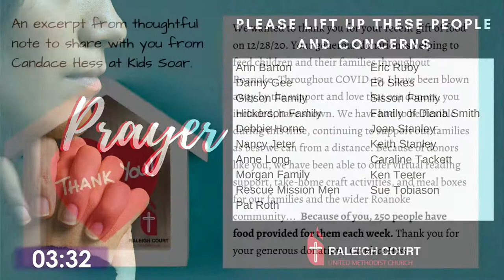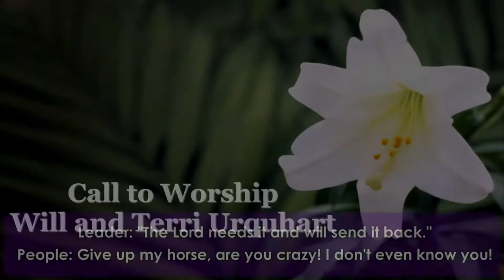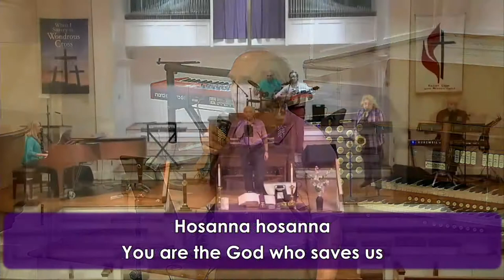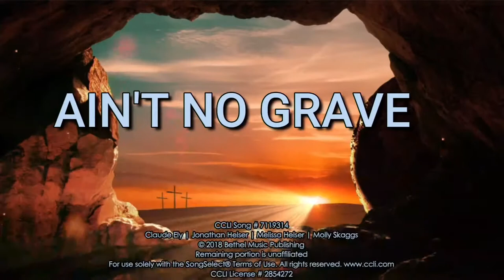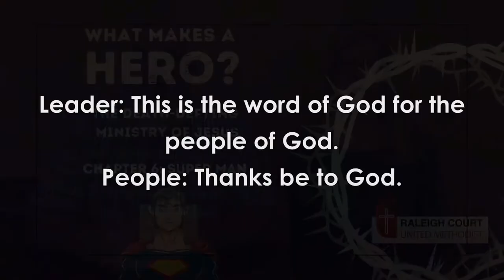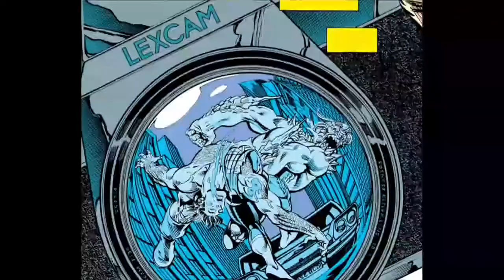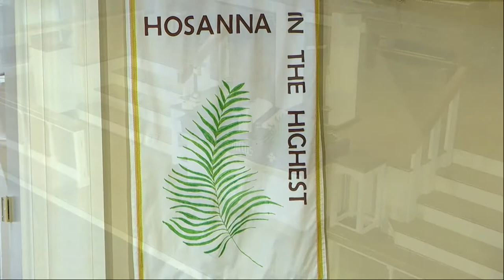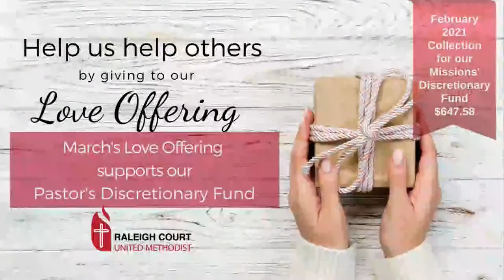Sunday Worship March 28, 2021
We will broadcast at 9:30 AM and the service will be available for rebroadcast after that.